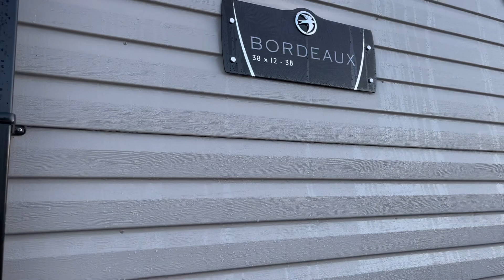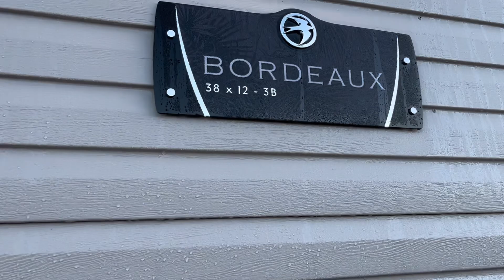2023 Swift Bordeaux - Three Bedroom Model - Springwood Holiday Park Kelso